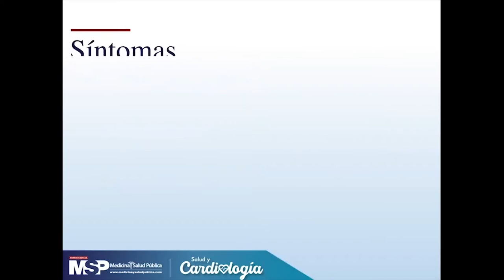Fibrilación atrial | Foro Cardiológico I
¡Ahora! Hablamos sobre FibrilaciónAtrial, una una enfermedad que afecta el ritmo cardiaco y ocasiona palpitaciones irregulares, debilidad, menor capacidad de hacer ejercicio, entre otros síntomas. Infórmese en MSP